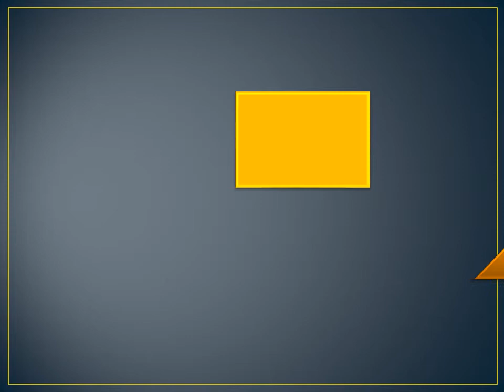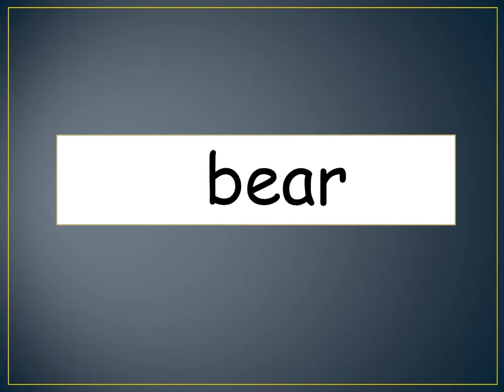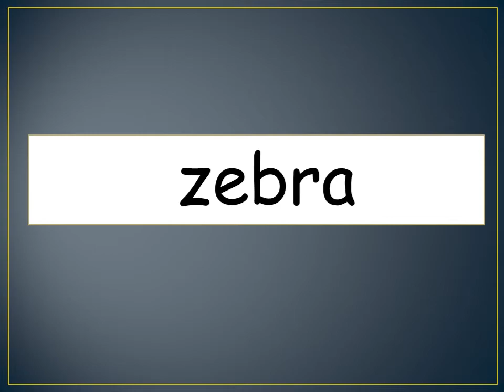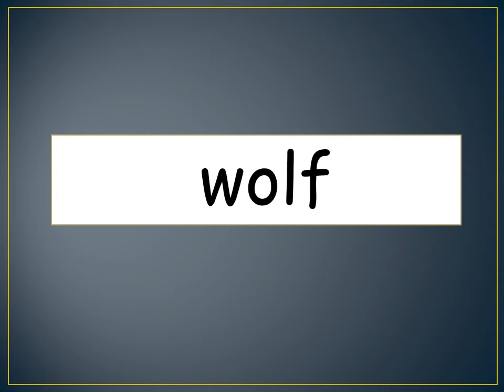Guess the animal words/ Fun With English / Revise the words